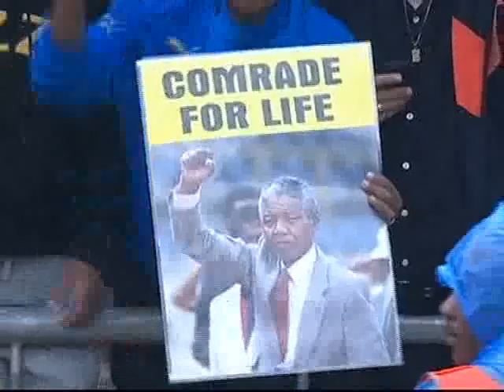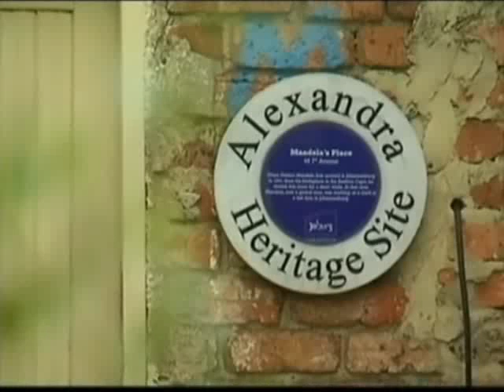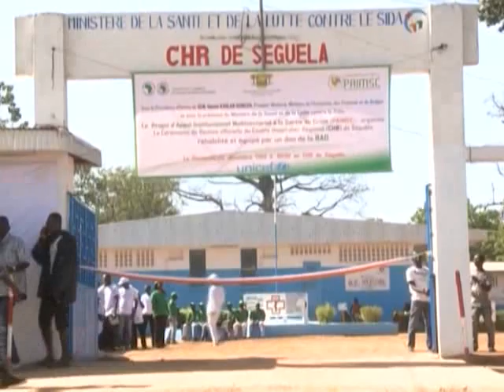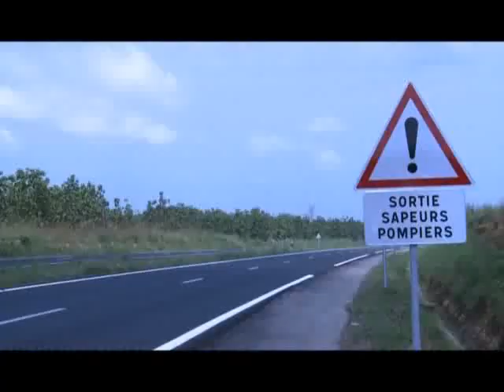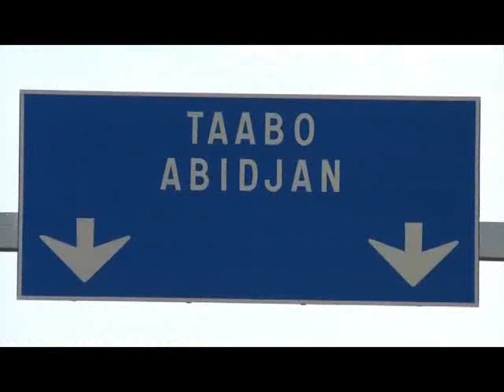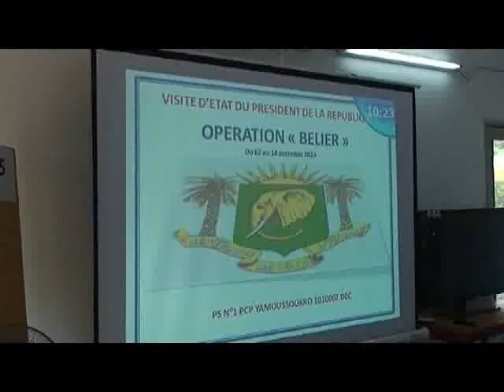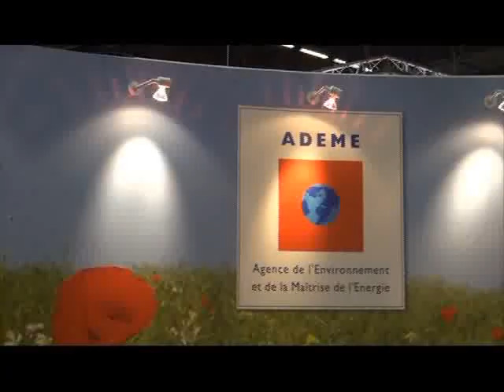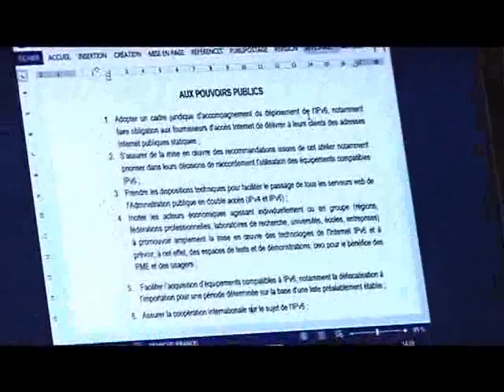Le 20 Heures de RTI 1du 10 Décembre 2013 avec Marie Laure N'goran